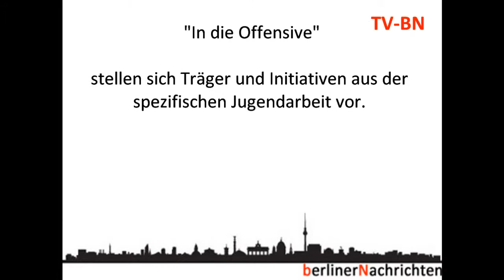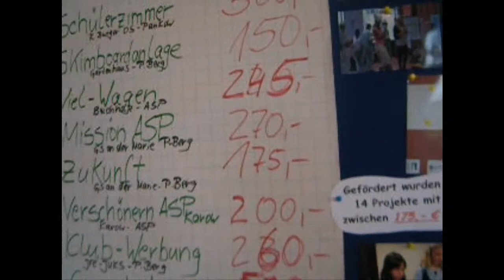Initiativenbörse Berlin Pankow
Ein kleiner Einblick in die Initiativenreichfalt von Pankow.